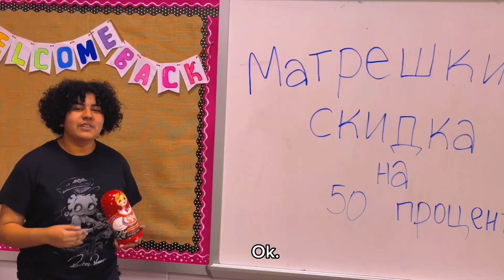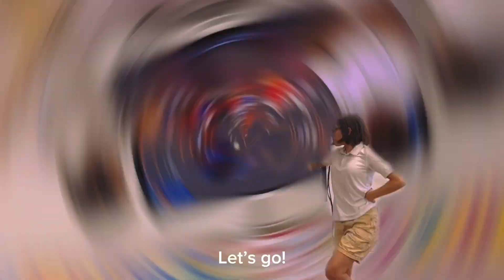GMS Our Russian Olympiade Medalists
Our GMS 8th graders, who won medals, presented this video.